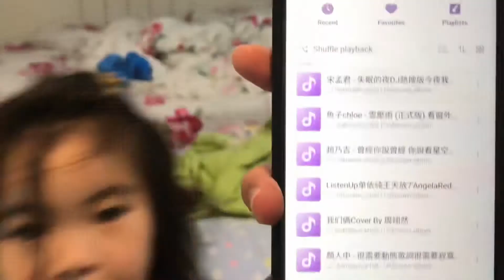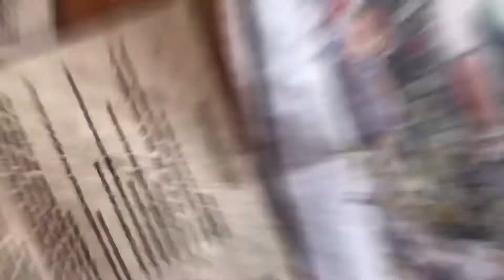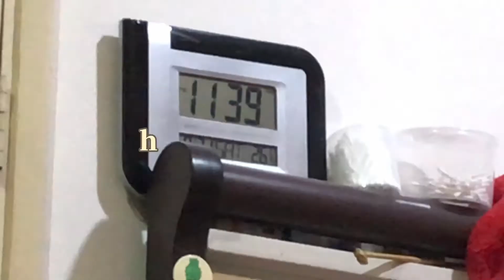weekend vlog | 大日子, home swimming pool🏊🏻‍♀️, durian party, painting (malaysian🇲🇾)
•age - fifteen

•country - Malaysia 🇲🇾